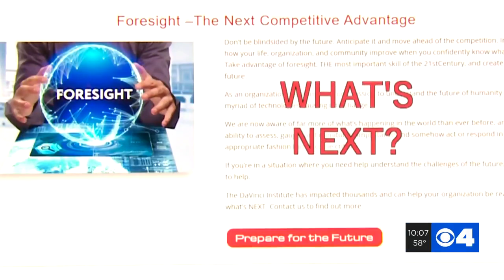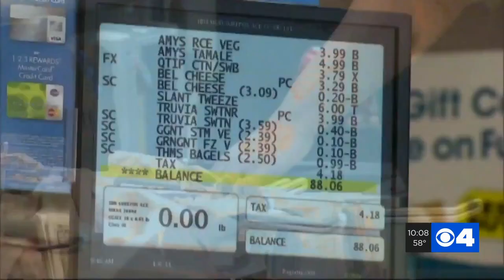Here's what a futurist says life will look like after COVID-19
When will things get back to normal? It's a question many of us are asking. News 4's Chris Nagus spoke with a man that predicts the future for a living to find out some answers.